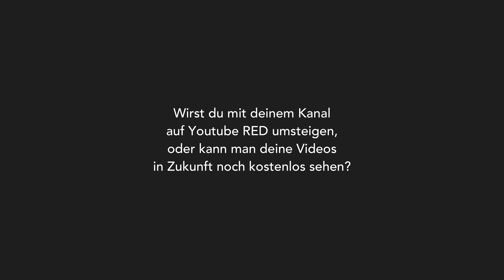Videos ab jetzt kostenpflichtig?! Frag Jonas #5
Hey, in diesem Video beantworte ich eure Fragen, also viel Spaß!

Mein Equipment: